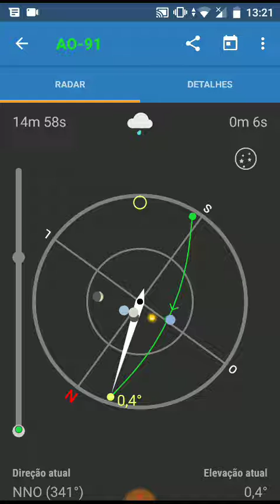26 de março de 2018(1)